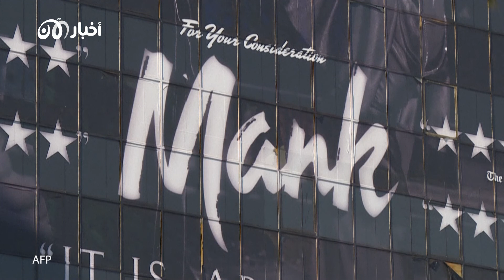بعد طول انتظار.. "نتفليكس" تأمل في الفوز بجوائز "إيمي"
تتمتع "نتفليكس" بحظوظ مرتفعة للفوز بعد طول انتظار بأبرز فئات جوائز "إيمي" التلفزيونية الأميركية العريقة، في حال تمكن مسلسلها الناجح "ذي_كراون" من التفوق على منافسه الرئيسي "ذي ماندالوريان" الذي أنتجته "ديزني" وتدور أحداثه في عالم "حرب النجوم".
فرغم أن "نتفليكس" أحدثت ثورة في مجال التلفزيون من خلال منصتها التي أطلقتها عام 2007، لم تنجح إلى اليوم في نيل جائزة أفضل مسلسل درامي، ولا حتى في الفوز في فئة أفضل مسلسل كوميدي أو أفضل مسلسل قصير.
وقال خبير الجوائز والمكافآت في مجلة "فارايتي"، المتخصصة كلايتون ديفيس، لوكالة فرانس برس "يبدو أن "ذي كراون" على وشك أن يحظى أخيراً بلحظة كبيرة".